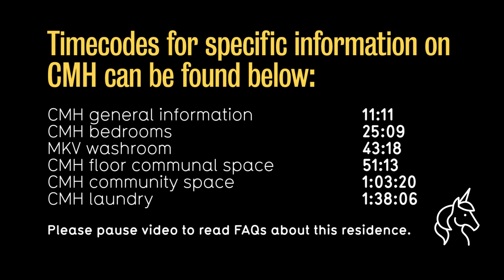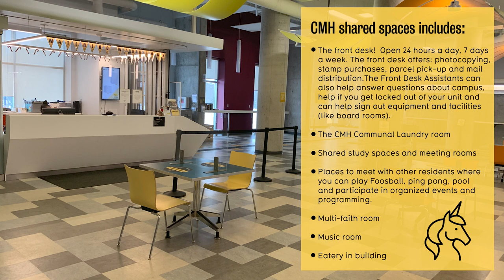Claudette Millar Hall Tour 2021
See a walkthrough of an empty Claudette Millar Hall floor and learn about the community.